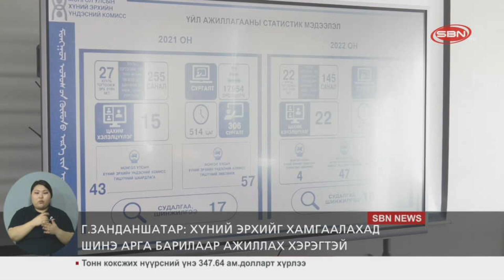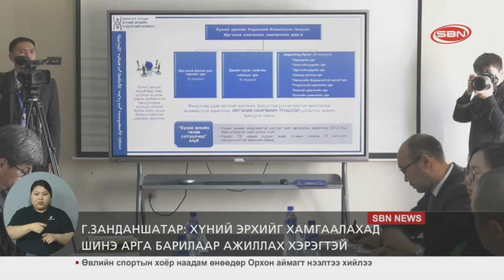ХЭҮК хүний эрхийг хамгаалах асуудалд шинэчлэл хийж, шинэ арга барилаар ажиллах хэрэгтэй